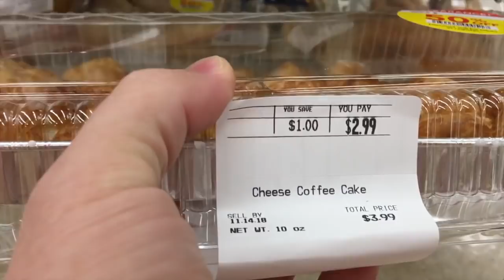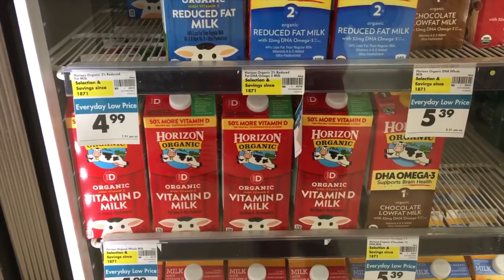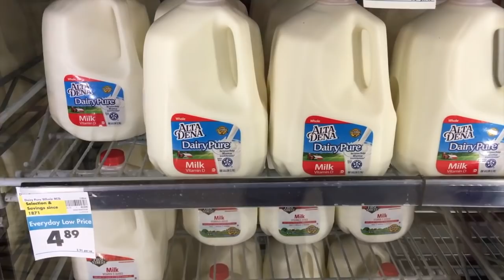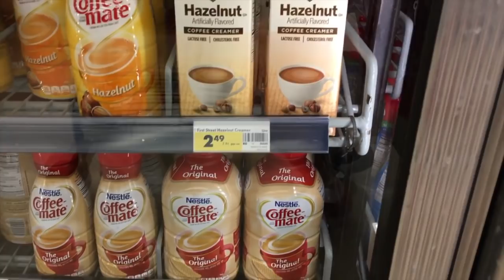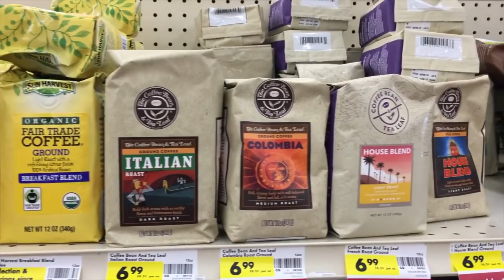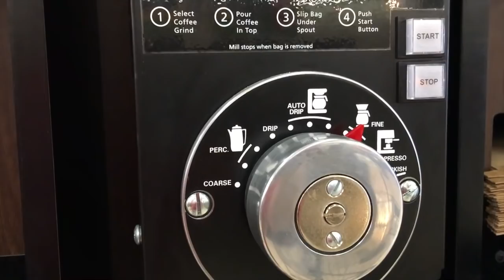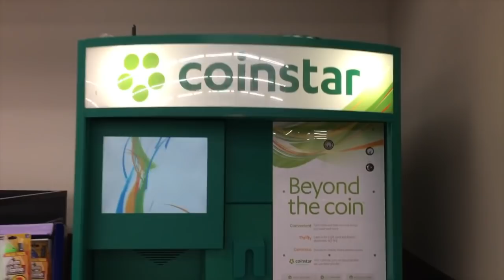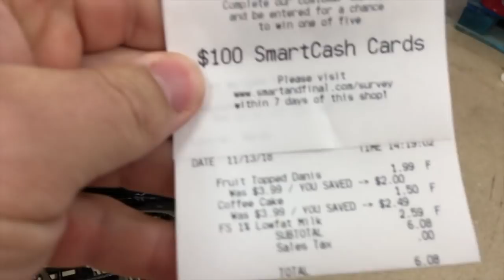Цены на продукты в Америке. Молоко и кофе в США. Вы спрашивали - мы отвечаем. VLOG#33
С удовольствием отвечаем на ваши вопросы. На примере одного магазина постарались показать какой кофе и молоко можно купить в одном месте. К сожалению вкус передать не можем ;) но поверьте вы сможете подобрать то, что вам нравится, учитывая количество торговых сетей и брендов в Америке.

! Ищу волонтёров-видеомонтажеров ;) !Видеоматериала много, но не хватает времени на обработку.